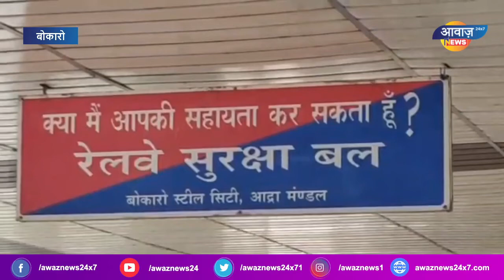3 नाबालिग सहित 15 लड़कियों को बोकारो रेलवे स्टेशन में रेस्क्यू किया गया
| Awaz News3 नाबालिग सहित 15 लड़कियों को बोकारो रेलवे स्टेशन में रेस्क्यू किया गया

AWAZ NEWS Provide

AWAZ NEWS
Nawada,
Bihar ,

            गुलाब चक्रवात से नालंदा में बाढ़ जैसी स्थिति ! AwazNewsBihar"